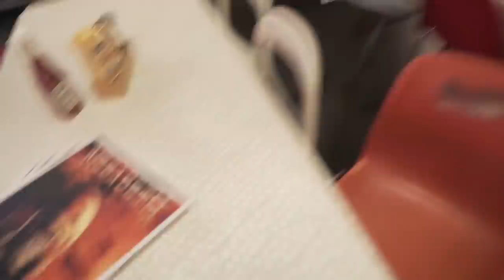Backstage in Paris Megadeth European Tour 2020 ( legendado)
Subtitles in Portuguese.

Backstage in Paris - Le Zenith Megadeth European Tour 2020 with Five Finger Death Punch